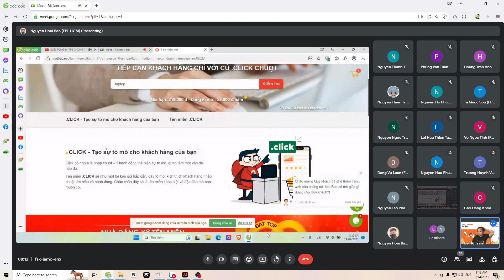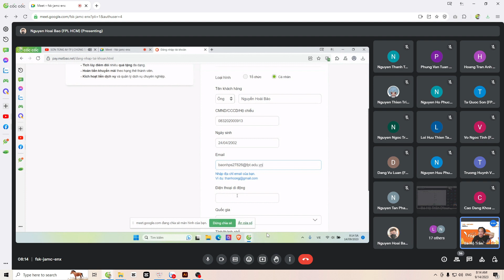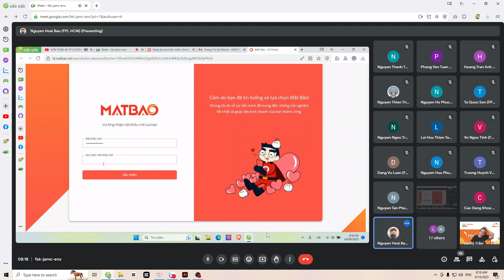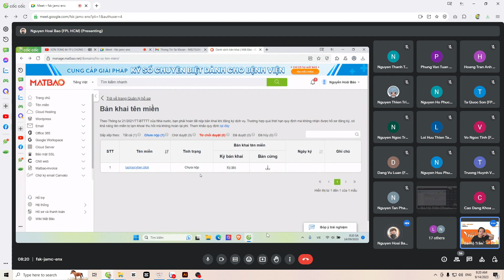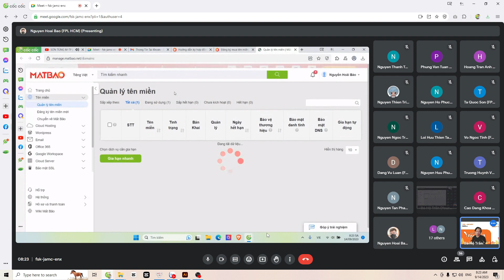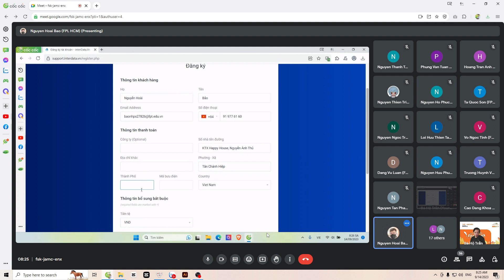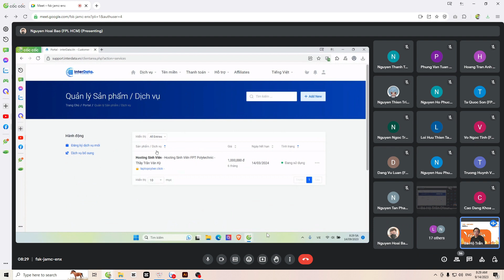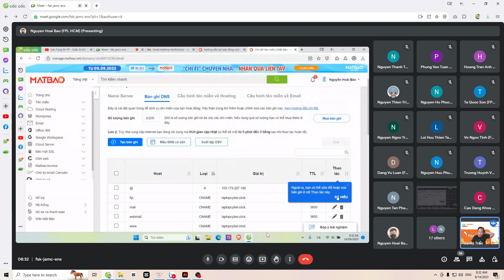Xây dựng web bán hàng (1/3) Mua domain 29k - đăng ký hosting free - trỏ domain về IP của hosting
Mua domain 29k, đăng ký hosting free ,trỏ domain về địa chỉ IP của hosting,
Các khóa học đã có trên kênh này:
4. Khóa học lập trình PHP (dự án mẫu):
6. Chuyển từ PSD sang HTML & Lập trình PHP cơ bản cho phần Admin